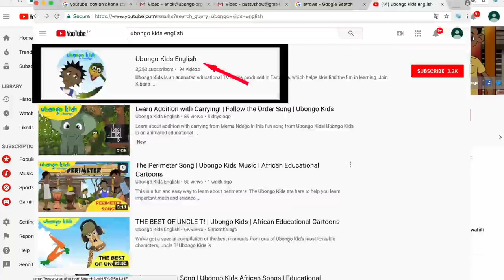EPISODE 21: Measure to Find the Treasure | Ubongo Kids | African Educational Cartoons